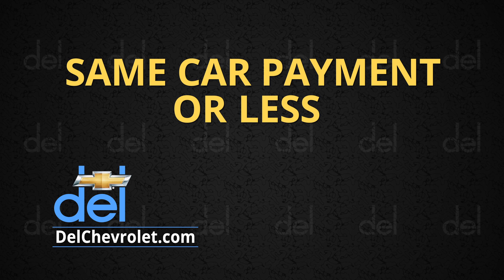Get Double Customer Rebates at Del Chevy!